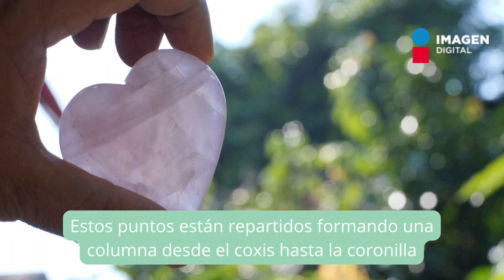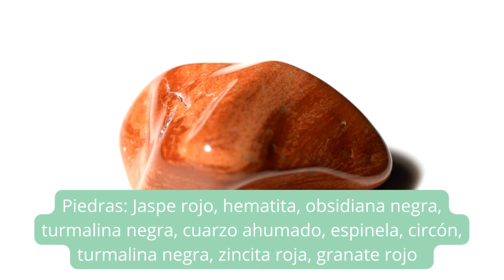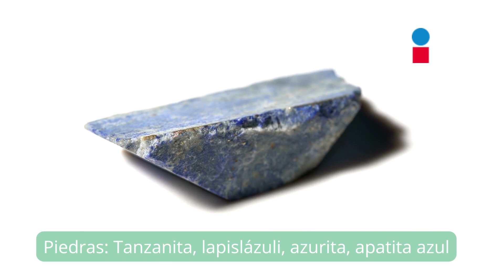Los 7 cuarzos | RSVP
Los 7 cuarzos permiten aliviar y cargar de energía a los 7 chakras del cuerpo. Te contamos a detalle por acá.